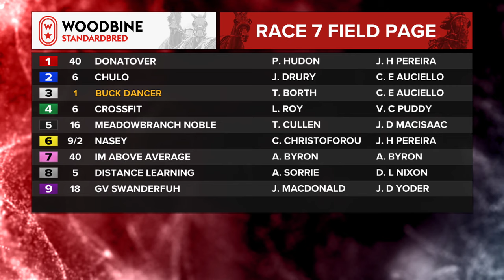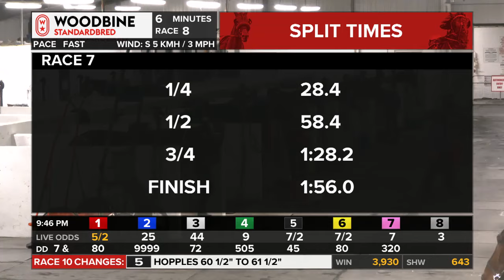Mohawk, Sbred, February 12, 2024 Race 7